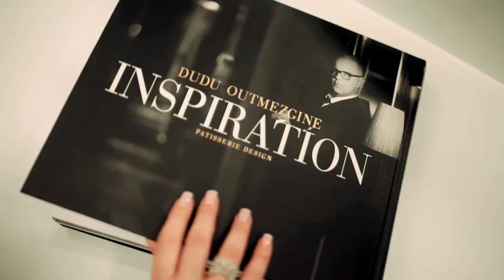Inspiration - The Art of Patisserie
Dudu Outmezgine Pastry chef | Author of Inspiration - Patisserie Design (Book)